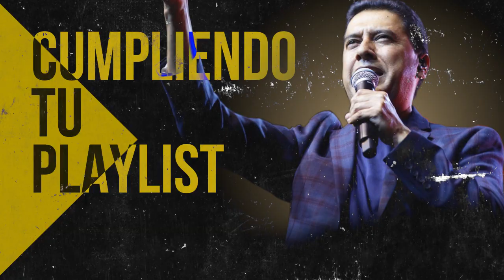GOZATE DELANTE DEL SEÑOR - PODEROSO DE ISRAEL - ALABANZAS ALEGRES - MUSICA CRISTIANA DE AVIVAMIENTO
Lista de Canciones:

00:00 Juan Carlos Alvarado - El Poderoso De Israel
01:54 Miel San Marcos ft. Marcela Gandara - Abba Padre
06:32 Julio Melgar ft. Juan Carlos Alvarado - Habito Al Abrigo
10:18 Generacion 12 ft. Evan Craft - Libre Soy
14:01 Julio Melgar - Se Trata De Ti
18:40 Ericson Alexander Molano - Derrama Tu Espiritu
23:39 Juan Carlos Alvarado - Dad A Jehova
27:46 Ericson Alexander Molano - Cristo Te Amo
34:02 Julio Melgar - Rio Poderoso
38:52 Miel San Marcos ft. Christine D'Clario - Mi Libertador